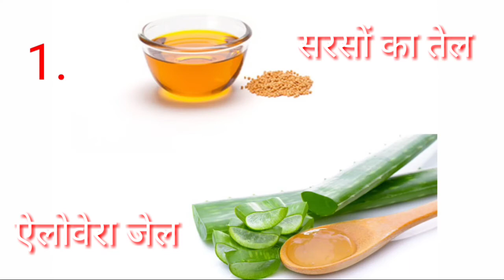बालों को लंबा घना और खूबसूरत बनाता है सरसों का तेल,,, एक बार जरूर देखिए।।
Hello friends.

Aaj ki iss video me Maine aapko baalo Ko Ghana lamba or khubsurat banane ke liye sarso ke tel ka fayda bataya hai.

To agar ye video achhi Lage to like jarur kare.